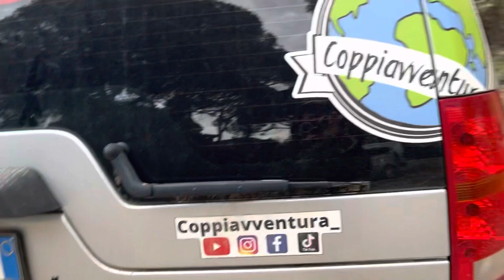COME ORGANIZZARE UN VIAGGIO / Land Rover Discovery3 [Dicembre 2022]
COME ORGANIZZARE UN VIAGGIO / Landrover Discovery3 [Dicembre 2022]

Ecco il nostro modo di organizzare i viaggi che facciamo . Ognuno ha il suo metodo ma questo per noi rimane uno dei migliori .

In prino luogo bisogna scegliere la destinazione
A seguire bisogna creare un itinerario legato a quella destinazione
Senza sottovalutare tutta la preparazione della macchina ovviamente adeguata alla stagione e al luogo dove andremo . Neve / Sabbia / fango
Oltre quello bisogna controllare anche le piccole cose per evitare spiacevoli inconvenienti durante il viaggio . Anche se sicuramente non mancheranno ma almeno si cerca di limitare i problemi .

Poi c’è la preparazione dell abbigliamento e del materiale da portarsi dietro per la nostra avventura .

Voi invece come vi organizzate ?